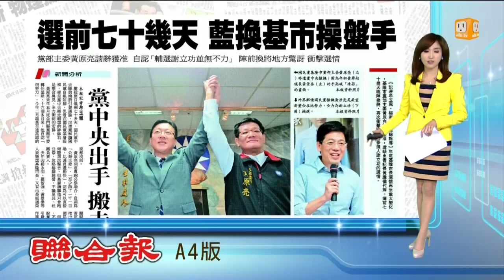【2014.09.17】選前七十幾天 藍換基市操盤手 -udn tv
年底基隆市長選情又有重大變化，國民黨基隆市黨部主委黃原亮遭到黨中央撤換；外界驚訝為何會在選前七十幾天臨陣換將呢？不少人擔心是否再次衝擊國民黨參選人謝立功的選情。完整內容 , FB , Twitter , G+